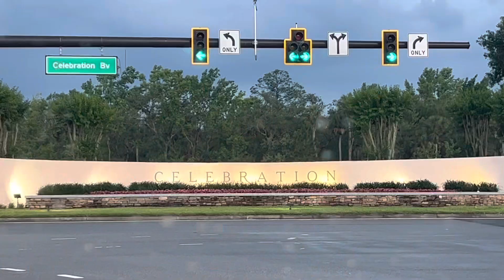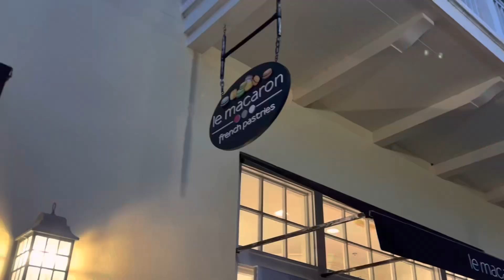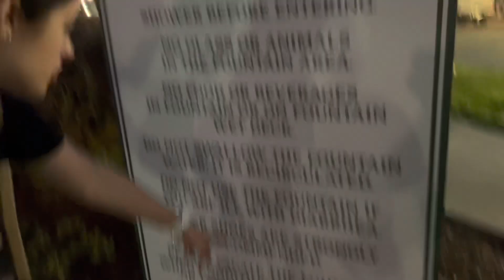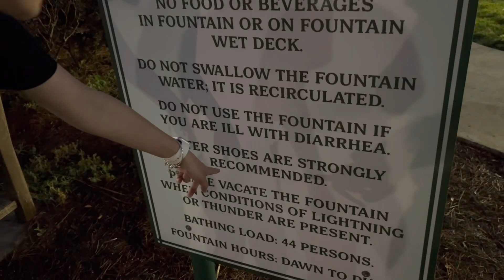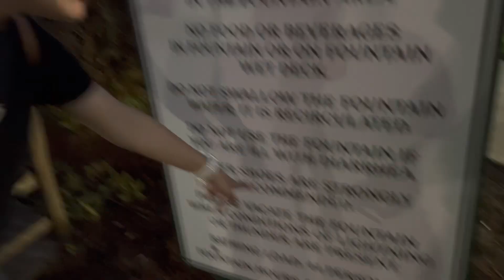Karen Krista Unlocked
Jeremy Prime
Pensacola
Florida, USA
32524